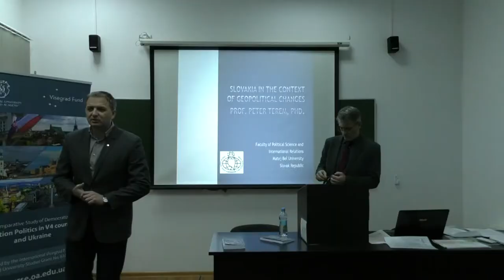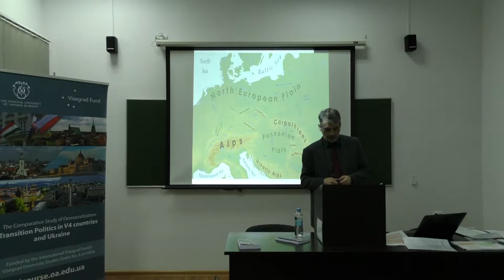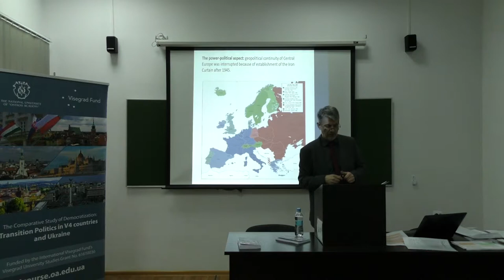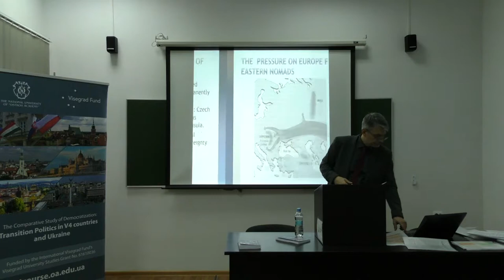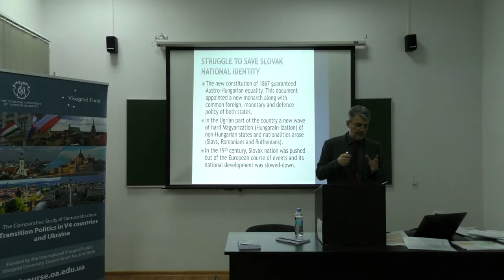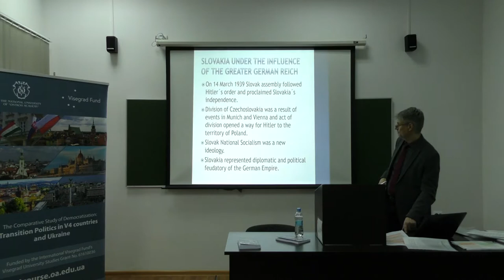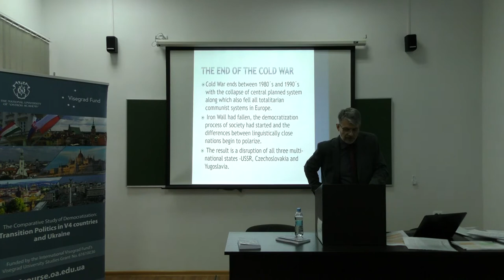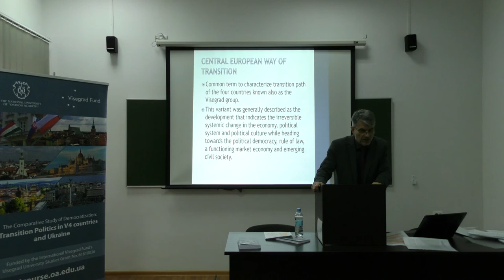Лекції Петера Терема з Університету Матея Бела, Словаччина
5 та 6 грудня 2018 року в межах проекту “The Comparative Studies of Democratization: Transition Politics in V4 countries and Ukraine” за сприяння Вишеградського фонду V4EaP Visegrad University Studies Grant No. 61610036 відбулися відкриті лекції (“Slovakia as a New Country in Central Europe”, “The Transformation Processes in Central Europe – Slovakia”, “The State Idea and Foreign Policy of the Slovak Republic”) доктора політичних наук, завідувача кафедри міжнародних відносин і дипломатії Університету Матея Бела (Банська Бистриця, Словаччина) Петера Терема.
Петер Терем (Peter Terem) – доктор політичних наук, професор міжнародних відносин, завідувач кафедри міжнародних відносин і дипломатії Університету Матея Бела (Банська Бистриця, Словаччина). Має понад  15-річний професійний досвід в управлінні проектами наукових дослідженнях. Автор великої кількості наукових праць у реферованих наукових виданнях.
Цей проект став можливим завдяки V4EaP Visegrad University Studies Grant №61610036 від Міжнародного вишеградського фонду. Проект співфінансують уряди Чехії, Угорщини, Польщі та Словаччини за допомогою вишеградських грантів Міжнародного вишеградського фонду. Місія фонду полягає в просуванні ідеї щодо сталого регіонального співробітництва в Центральній Європі.

5 and 6 December 2018 within the project "The Comparative Studies of Democratization: Transition Politics in V4 Countries and Ukraine" funded by The International Visegrad Fund / V4EaP Visegrad University Studies Grant No. 61610036 held lectures by Peter Terem, the Head of the Department of International Relations and Diplomacy at the Faculty of Political Science and International Relations, Matej Bel University in Banská Bystrica, Slovakia ("Constitutional Making in the Czech Republic and Constitutional Amendments", "Patterns of Partisan Politics in the Czech Republic - the traditional parties versus new partisan challenges", "Current problems and challenges of the Czech political system").
Peter Terem is the Professor of International Relations and the Head of the Department of International Relations and Diplomacy at the Faculty of Political Science and International Relations, Matej Bel University in Banská Bystrica, Slovakia. He teaches mainly Political Geography, Territorial Studies, Political Geography of Slovakia, Geopolitics of Central Europe, U.S. Foreign Policy and supervises PhD students. His research work is focused on the problems of the proliferation of nuclear weapons, foreign policy of Slovak Republic, the role of great powers and regional powers in world politics. His completed research can be found at the universities in Reims (University Champagne-Ardenne), Boston (Boston College), and other research institutions in Central Europe. Dr. P. Terem is also an author or co-author of several monographs, publications and textbooks in the fields of political geography, geopolitics and transformation processes in Central Europe, foreign policy of the Slovak Republic, nuclear proliferation.
This project was made possible through V4EaP Visegrad University Studies Grant No. 61610036 from the International Visegrad Fund. The project is co-financed by the Governments of Czechia, Hungary, Poland and Slovakia through Visegrad Grants from International Visegrad Fund. The mission of the fund is to advance ideas for sustainable regional cooperation in Central Europe.